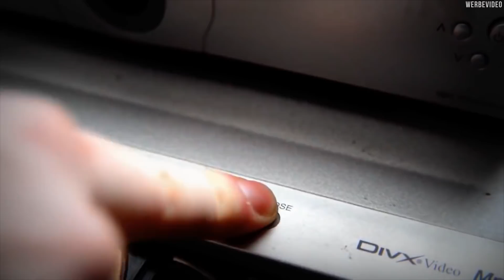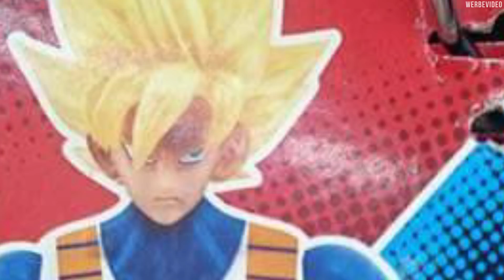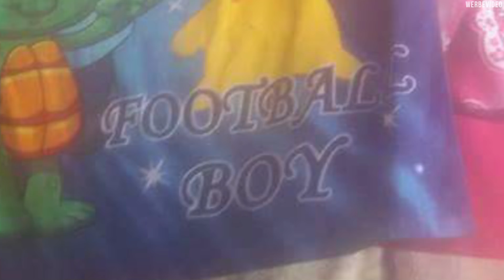Die WITZIGSTEN Fakes im Internet!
Facebook Fanpage für meine Yabrois die immer auf dem aktuellsten Stand bleiben wollen
Meine Kamera
Mein Lieblings Anime
Mein Lieblings Manga
Mein Headset